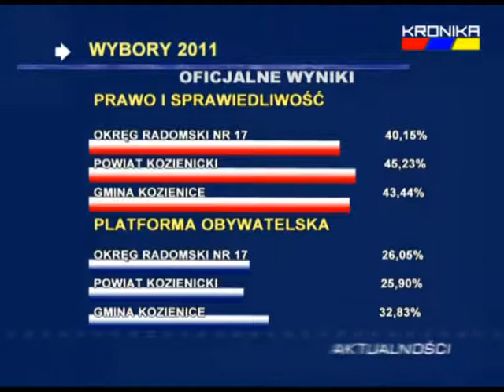Wyniki Wyborów Parlamentarnych 2011 w naszym regionie